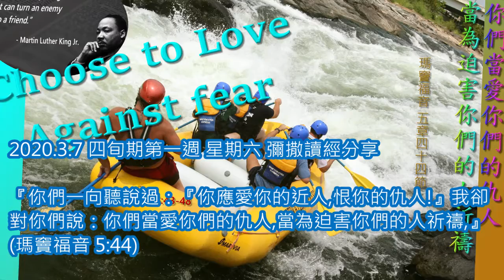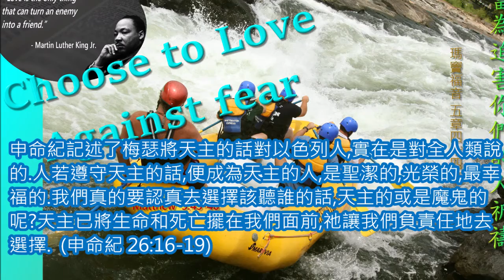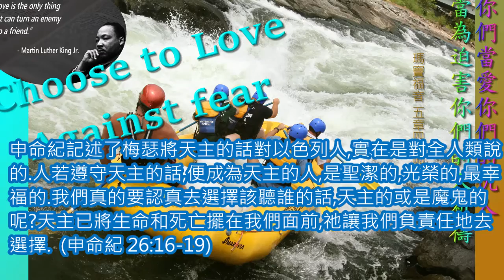四旬期第一週星期六彌撒甲年, 你們當愛你們的仇人,當為迫害你們的人祈禱, 廣東話 粵語版 每日彌撒 讀經分享 一日一章 聖經 Year_A 甲年 20200307 7c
粵語版
2020.3.7 四旬期第一週 星期六 彌撒讀經分享

『你們一向聽說過：『你應愛你的近人,恨你的仇人!』我卻對你們說：你們當愛你們的仇人,當為迫害你們的人祈禱,』  (瑪竇福音 5章44節)

00:00  開始
00:10 一段
01:23 二段
02:56 結束

分享：

耶穌引用肋未紀19章18節所說的原文是：不可復仇，對你本國人，不可心懷怨恨；但應愛人如己：我是上主。天主並沒有叫人去恨仇人。耶穌要當時的聽者，他們大部份是猶太人，也有外邦人在其中，留心天主的話的本意是訓令人該彼此相愛。而民眾卻會加上自己的看法，以致紐曲成『你應愛你的近人，恨你的仇人！』。所以，耶穌糾正錯誤，說清楚天主的旨意是叫人去愛所有其他的人，不分敵友。其實，道理很簡單，多一個朋友就少一個敵人，對嗎？問題是我們相信天主嗎？還是我們相信魔鬼的謊言呢？  (瑪竇福音 5章43至48節)

申命紀記述了梅瑟將天主的話對以色列人，實在是對全人類說的。人若遵守天主的話，便成為天主的人，是聖潔的，光榮的，最幸福的。我們真的要認真去選擇該聽誰的話，天主的或是魔鬼的呢？天主已將生命和死亡擺在我們面前，祂讓我們負責任地去選擇。  (申命紀 26章16至19節)

天父，求你幫助我們全心歸向你，使我們懂得追求永生，並努力實踐愛德 ，虔誠地事奉你。因主耶穌基督之名。亞孟。

羅弼臣